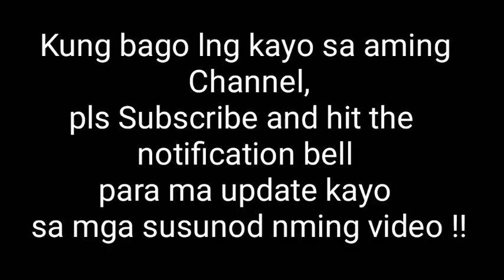Midway Resort In Passi Iloilo (resort and Farm)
resort at Farm sa iisang place sa Passi Iloilo..cool place ang Midway !

Inland resort
Passi City